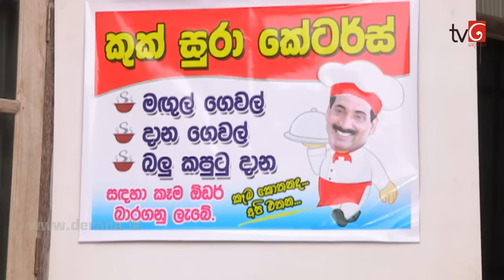Nataka Marai Namaya Hamarai Episode 56 28th August 2015